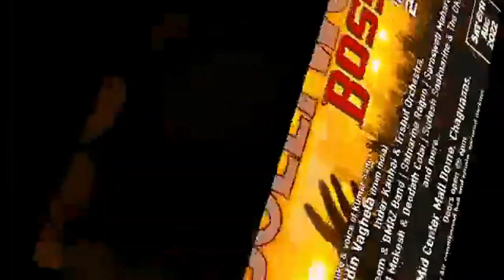Bollywood Bosses Live in Concert (Saturday, Aug 6th, 2022 Trinidad)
Live Shows:

Ashaay performs Jab Koi Baat

Ashaay performs at Palm Beach Community

Ashaay performs The One I Love (cover)

Valentine's Day show in Florida feat.

Ashaay performs at private function in
Interviews:

Ashaay interview & Song Release on

Let's Chit Chat with Narine Dat Sookram

Ashaay new song release on U97.5FM with

Ashaay new song release & interview on
Announcements:

Ashaay announces Valentine's Day Show at

Big Rich announces Ashaay's upcoming collab
with D Pungalunks live on U97.5FM

Big Rich announces Ashaay New Song release
coming Friday, June 9th, 2022:

Bollywood Bosses Live in Concert
Teri Chunariya Air Play & other Youtube channels:

Big Rich plays Ashaay's Mega Hit Teri Chunariya

Darryl Manoo (Ashaay's Brother):

For Interviews, Bookings, collaborations
& custom greeting/ Dubplate videos